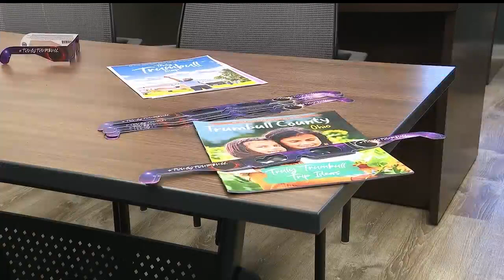How to avoid vision damage while viewing the eclipse: Optometrist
What type of glasses should you wear to watch solar eclipse? Optometrist Dr. Elizabeth Muckley gives tips for safe viewing